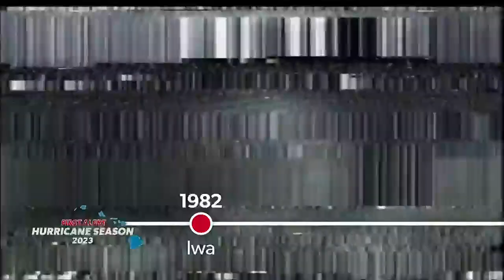From Hiki to Iniki: A look back at some of the tropical cyclones that have battered Hawaii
Since 1950, five hurricanes have battered the islands, leaving behind more than $3 billion in damage.